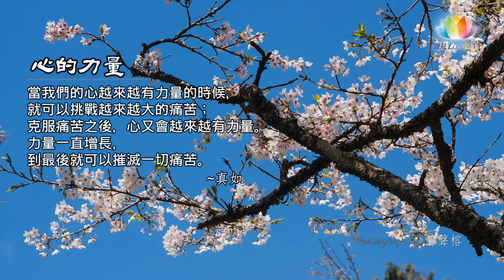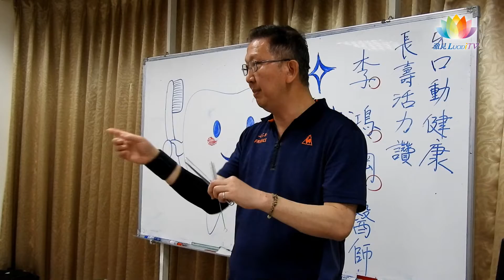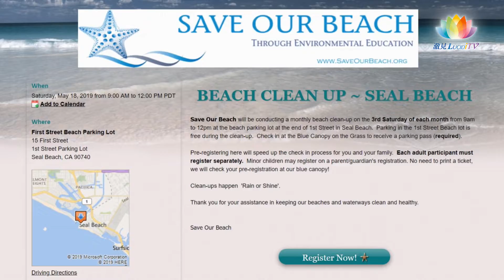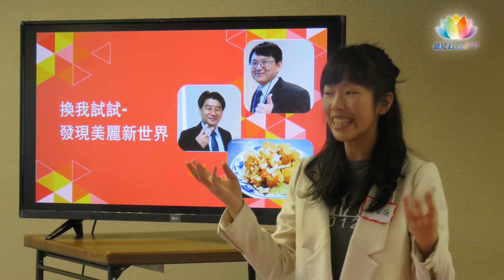【 澈見全球訊息 】2019・3月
海洋塑料研究界的先驅和太平洋垃圾帶的發現者Captain Moore，三月第一次參訪美國南加的小鸚鵡農場。春暖花開的三月是最適合種樹的時節，慈心基金會邀請民眾在全台各地種樹去。

更多消息，請繼續收看澈見三月全球訊息。